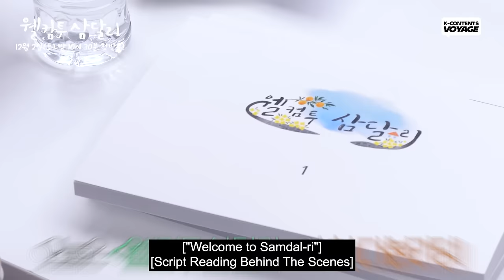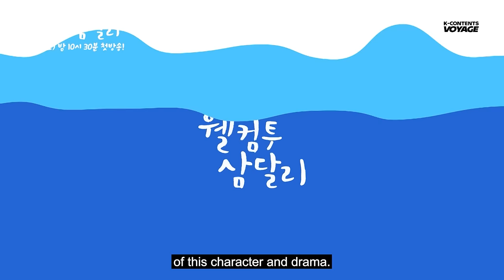(ENG SUB) First Script Reading & Interview | BTS ep. 1 | Welcome to Samdal-ri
Set in Jeju Island, the story revolves around two childhood friends, Jo Yong-pil (Ji Chang-wook) and Jo Sam-dal (Shin Hye-sun). Despite an incident that drove them apart, the two friends find their affection for each other is still as strong as ever.